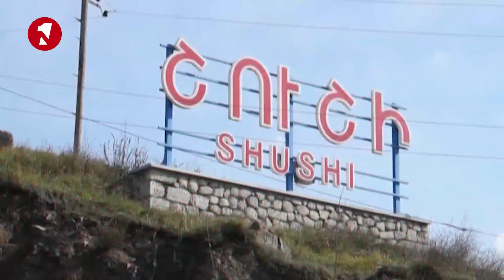«Հարցի գինը». Արցախյան հարցի կարգավորումը նշանակելու է ռեգիոնում Ռուսաստանի դերի չեզոքացում